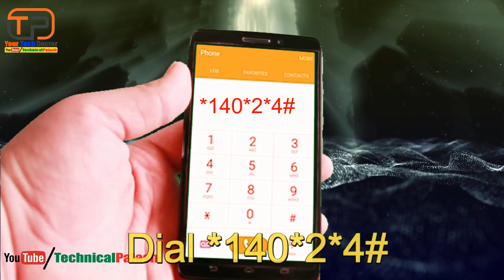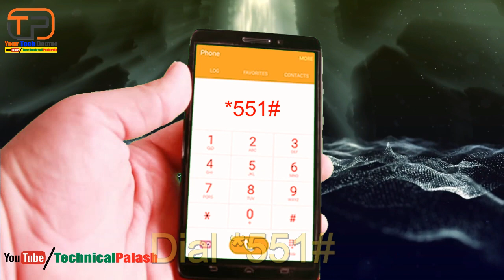How to check own SIM Number | GP, Banglalink, airtel, robi, Teletalk, Citycell | ভুলে যাওয়া নাম্বার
কিভাবে আপনার ভুলে যাওয়া সীমের নাম্বার বের করবেন তা এই ভিডিওতে দেখানো হয়েছে। এই পদ্ধতিটি শুধুমাত্র বাংলাদেশের সকল সীমের ক্ষেত্রে প্রযোজ্য।

In this video i'll show you How to check own SIM Number | GP, Banglalink, airtel, robi, Teletalk, Citycell . This tricks work's only for Bangladeshi SIM Cards.